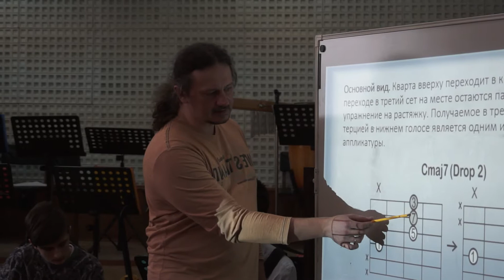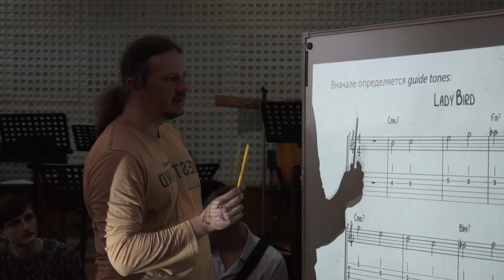Андрей Никитченко презентация книги"Джазовая гармония в практике современного гитариста"